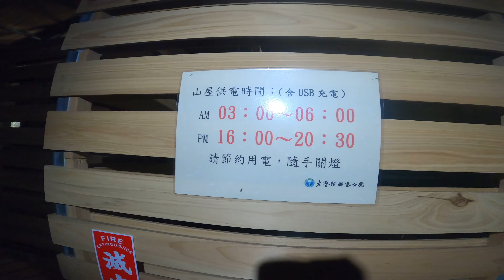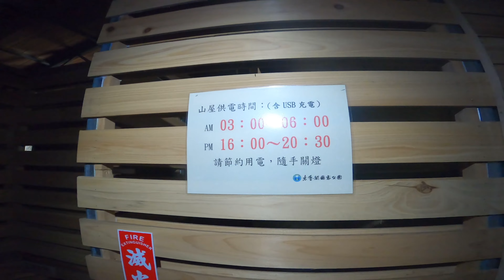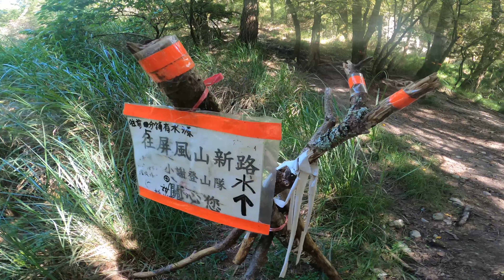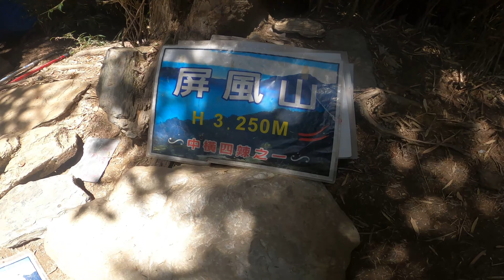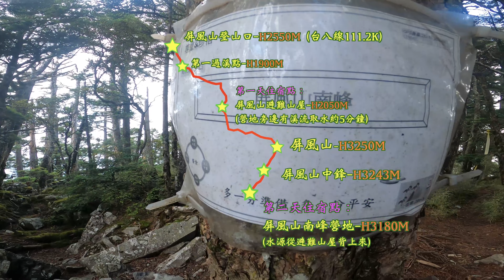【屏風山出銅門】第一集屏風山、屏風山南峰（2022/07/12-17)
屏風山出銅門